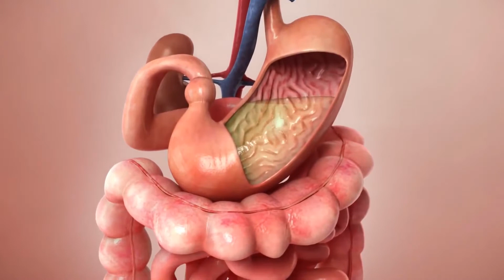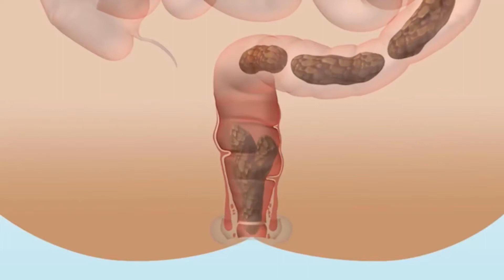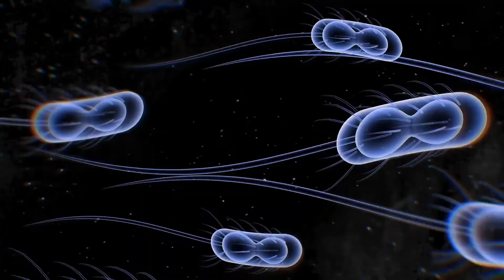Quali sono i diversi sintomi del cancro alle labbra?